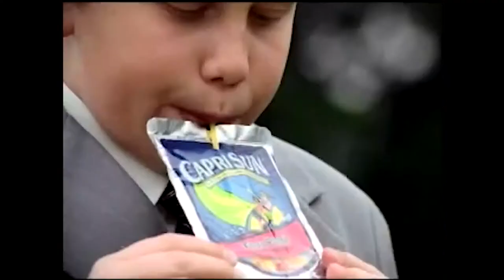Nostalgic Early 2000s Commercial Compilation